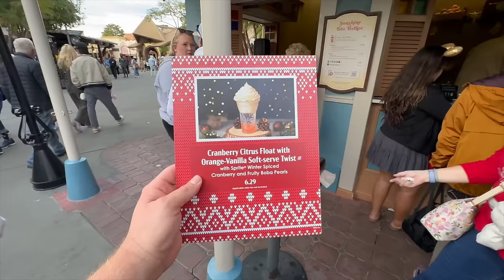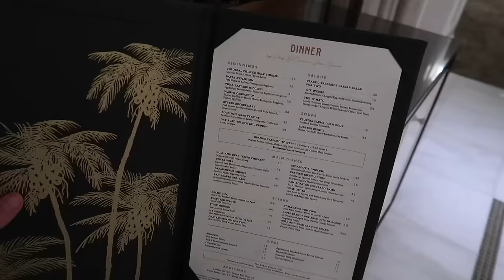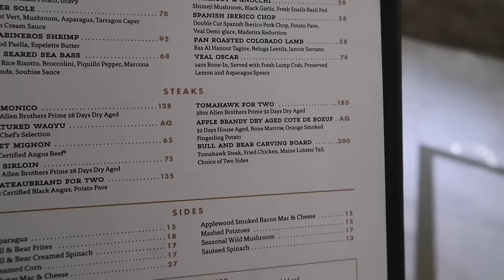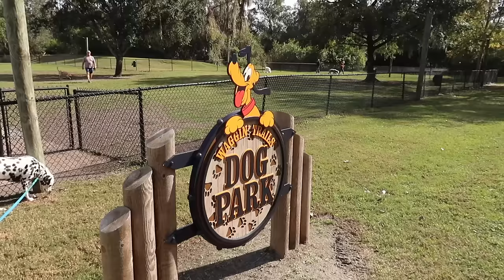Disney’s Magic Kingdom | Eating At The BEST Restaurant In Disney | 12 Days Till Christmas Vlogs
THE BULL & BEAR EXPERIENCE
Experience a culinary journey unlike any other at the award-winning Bull & Bear. Named one of the Top 100 restaurants in the United States by OpenTable, Bull & Bear is renowned for its trend setting fare, creative hand-crafted cocktails, table side preparation and personalized team service. The menu offers signature dishes including Escargot & Gnocchi, a 36-ounce 28-day Dry-Aged Tomahawk Ribeye, Veal Oscar, B&B Fried Chicken, and the one-and-only Lemon for dessert.

Modeled after the trendsetting original Bull & Bear Restaurant in New York City, Bull & Bear Orlando serves hearty portions of traditional fare in a warm, club-like setting. Intricate chandeliers, a coffered ceiling and beveled glass windows create the perfect backdrop for a dining experience highlighted by inspired cuisine and impeccable service.